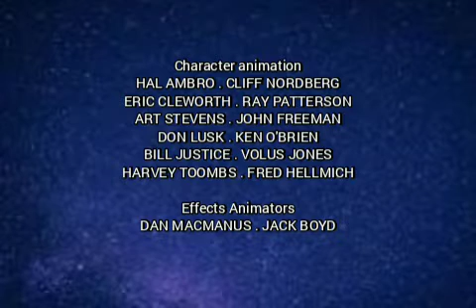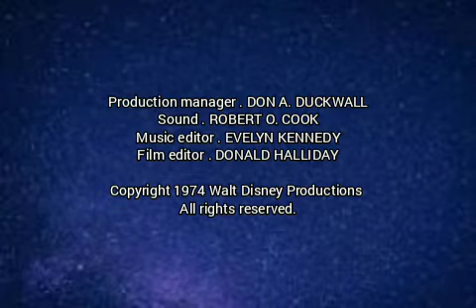Joy to the World (1974) - Opening